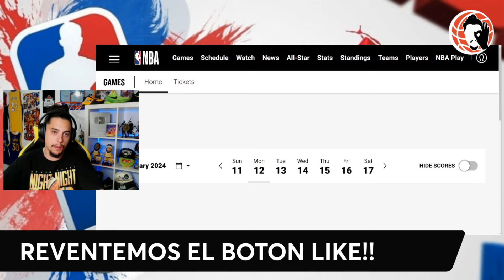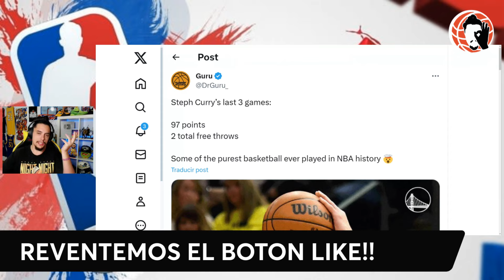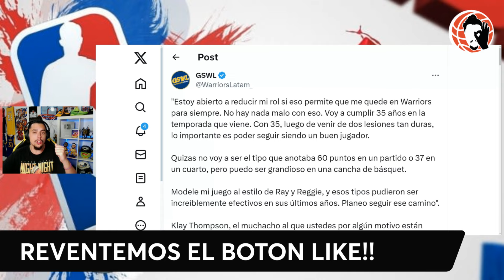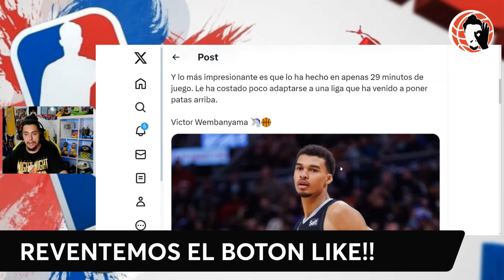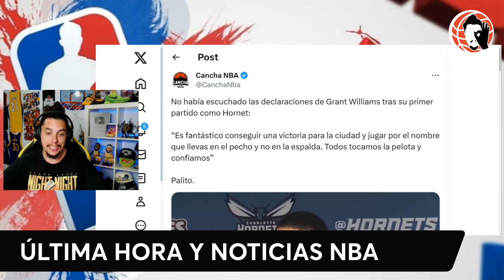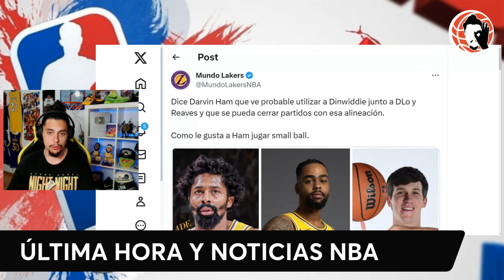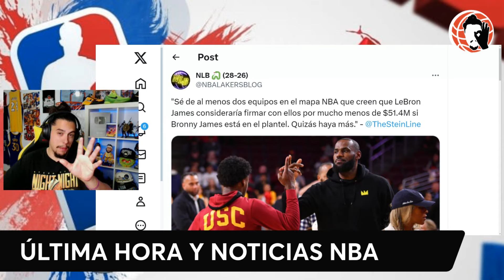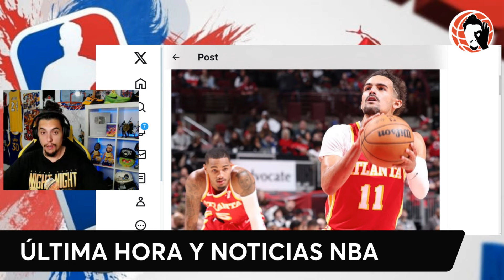😱🚨 ¡¡TRAE YOUNG TRASPASO!!? 🤯 WEMBANYAMA!! | POLÉMICA CON DONCIC!! 🚨 RENACEN LOS WARRIORS?? 💥 NBA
MERCADO NBA!!!